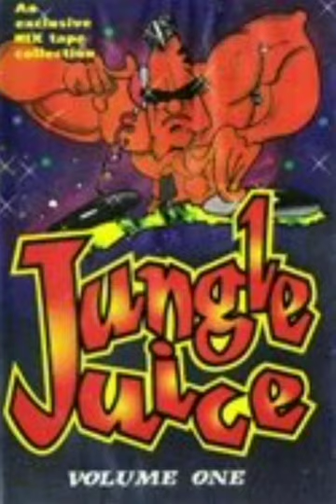Devious D - Jungle Juice - Volume 1 (1995)